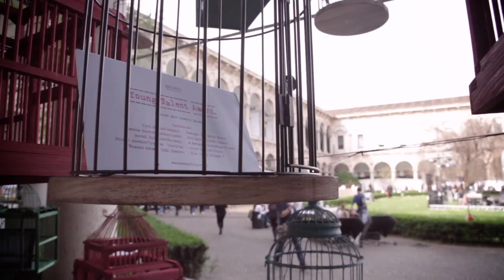BE OPEN's YTA - interview to Jay Osgerby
Interview to Jay Osgerby, jury member for the Young Talent Award 2014.

Barber and Osgerby founded their eponymous studio in 1996, their work is in key museum collections around the world. Significant recent projects include the London 2012 Olympic and Paralympic Torches.